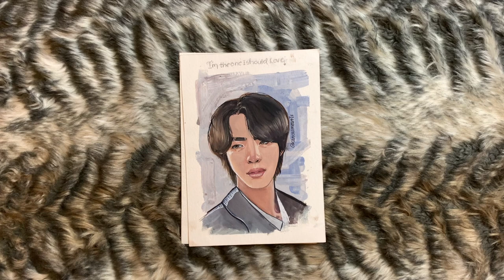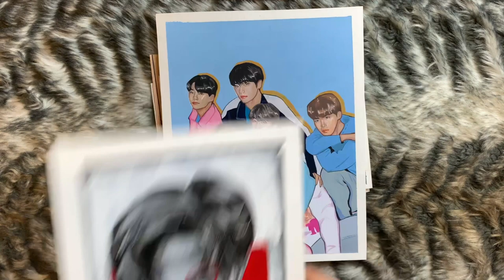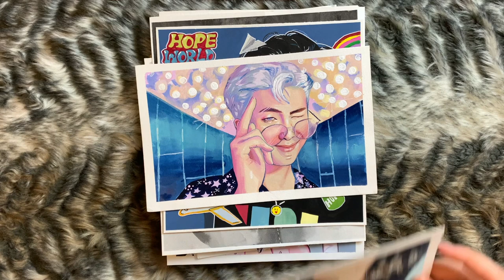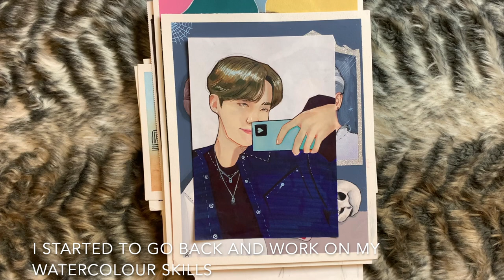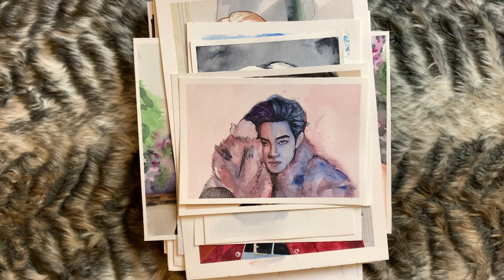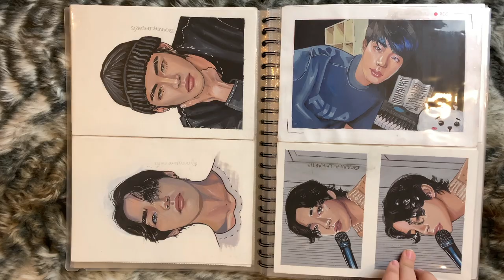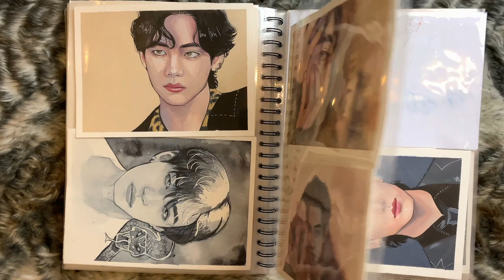Gouache and watercolour paintings tour 2020-2021 (+art goals for 2021)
This is my artwork tour of all my Gouche and watercolour paintings. Mostly portrait fanarts of Kpop idols. I really hope you like my art and this video!

FAQ:
Age: 20
Used IPhone Xs Max to film
Editor: imovie